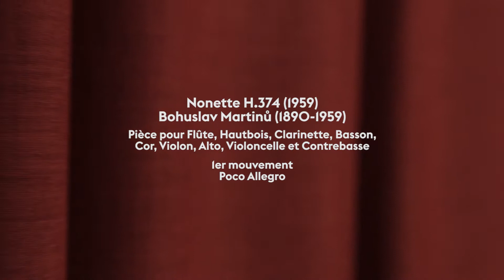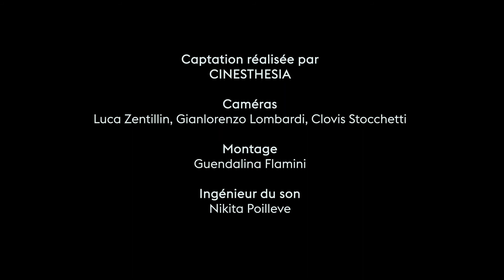Bohuslav Martinů - Nonet H.374 (1st mvt)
Le Nonette H.374 est un nonette pour flûte, hautbois, clarinette, basson, cor, violon, alto, violoncelle et contrebasse du compositeur tchèque Bohuslav Martinů. Composé en 1959 à l'occasion des trente-cinq ans du Nonette Tchèque, il exprime la profonde nostalgie d'un exilé pour sa patrie d'origine.

Musiciens de l'Ensemble Dynamique :

Florencia Jaurena, flute
Matthew Chin, hautbois
Jun Ishii, clarinette
Masato Morris, basson
Antoine Gonzales, cor
Yoko Ishikura, violon
Gabrielle Borde, alto
Tristan Bourget, violoncelle
Joshua Bullen, contrebasse

Direction musicale : Oussama Mhanna

Captation réalisée par CINESTHESIA
Caméras : Luca Zentillin, Gianlorenzo Lombardi, Clovis Stocchetti
Montage : Guendelina Flamini
Ingénieur du son : Nikita Poilleve

C'est un extrait du concert virtuel de l'Ensemble Dynamique qui était filmé à la Fondation de la Maison du Mexique, Cité internationale universitaire de Paris le 23 Mai 2021.